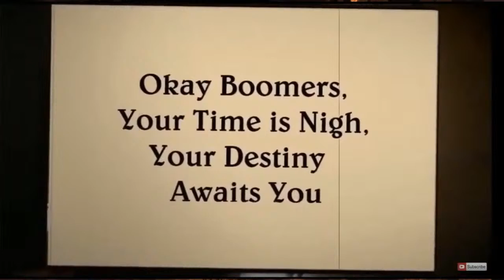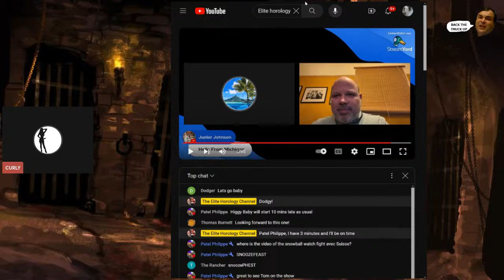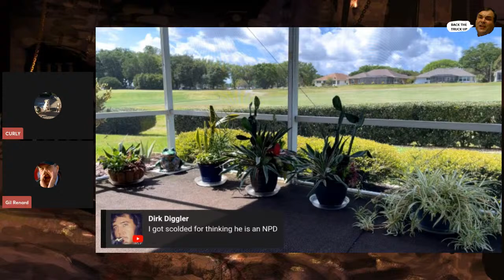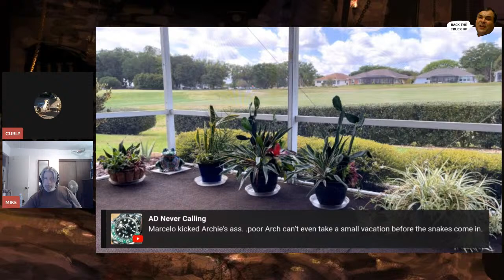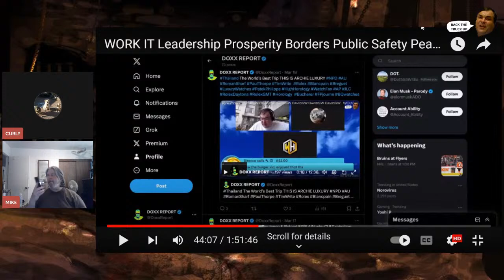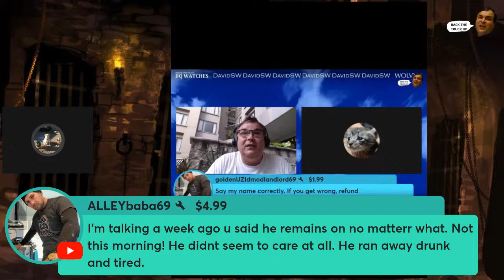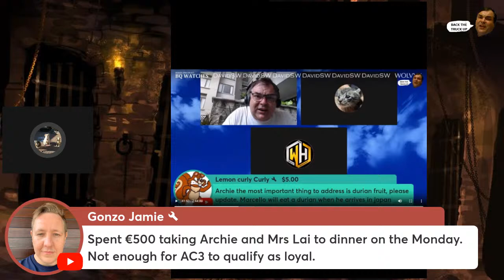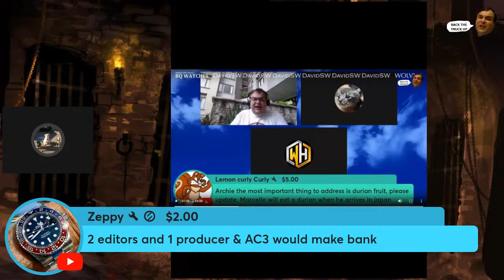WHO ARE THE PROSTITUTES AND WHO ARE THE PIMPS